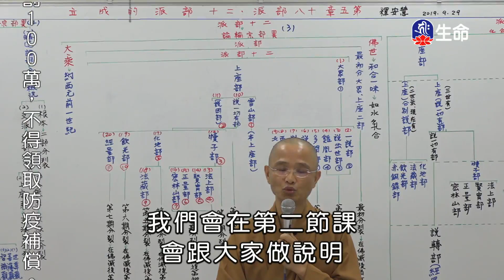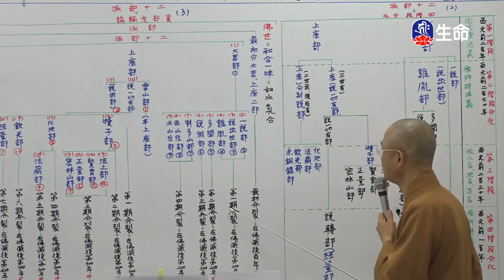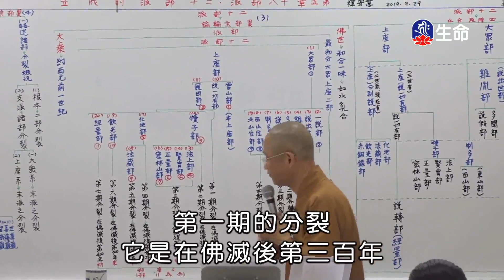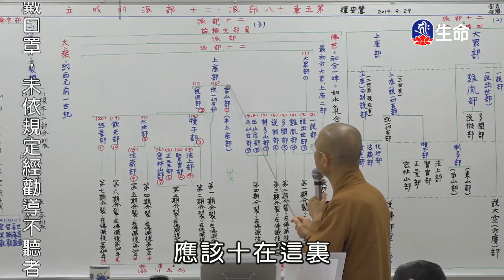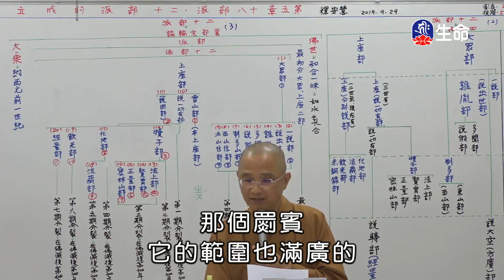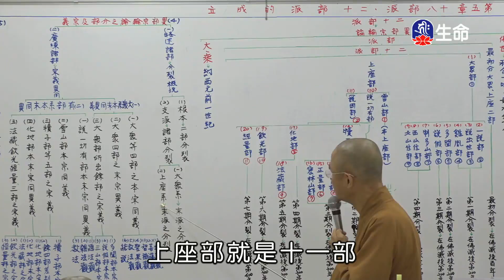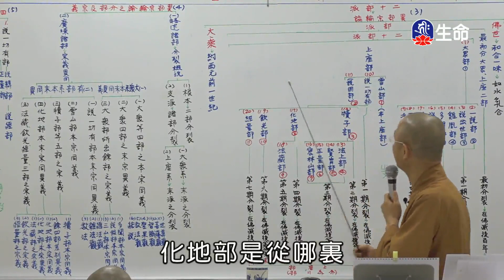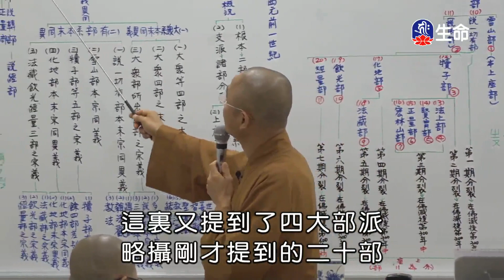佛法概要第五章十八部派、二十部派的成立(1)安慧法師_空中佛學院_(lifetv_20210225_02:00)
空中佛學院_佛法概要第五章十八部派、二十部派的成立(1)安慧法師。